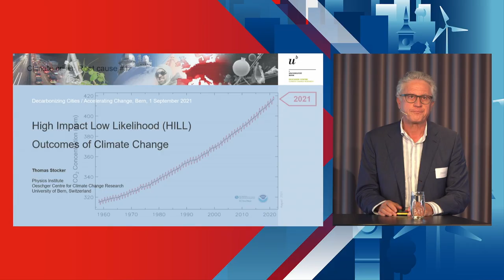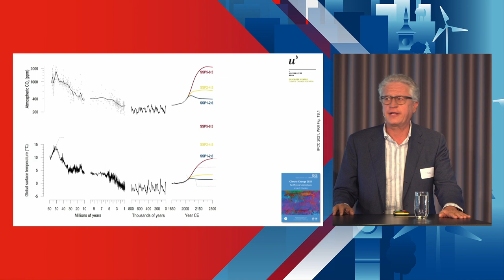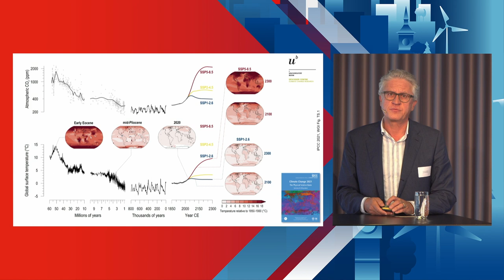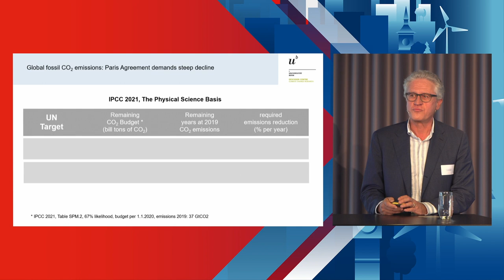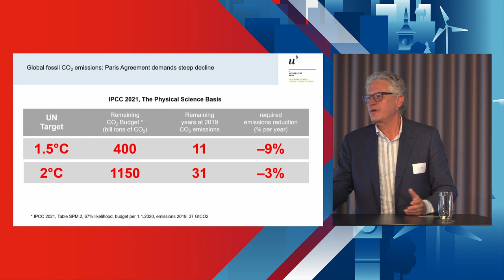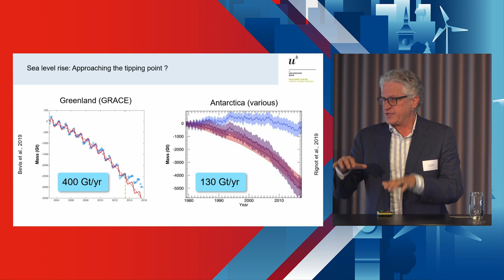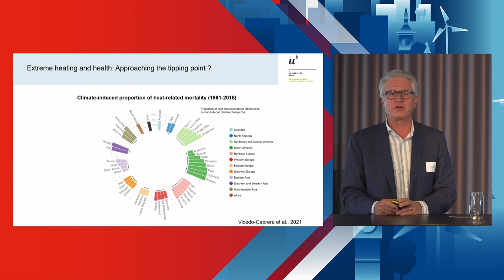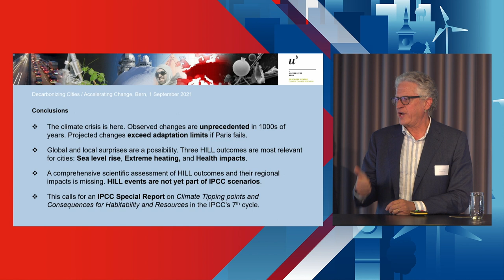Prof. Dr. Thomas Stocker - «High-Impact, Low-Likelihood Outcomes of Climate Change»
Prof. Dr. Stockers Keynote at the decarbonisingcities event on 1 September 2021 in Berne, Switzerland.

Thomas Stocker is President of the Oeschger Centre for Climate Change Research and Professor of Climate and Environmental Physics at the University of Bern. His research encompasses the modelling of past and future climate change and the analysis of polar ice cores. He served on the UN Intergovernmental Panel on Climate Change (IPCC) for many years, including as co-Chair of Working Group I from 2008 to 2015. During that tenure Working Group I delivered the comprehensive assessment report "Climate Change 2013: The Physical Science Basis", which provided the scientific foundation for the Paris Agreement.

«Decarbonising Cities» is a joint effort by Swisspower and the British Embassy in Berne.